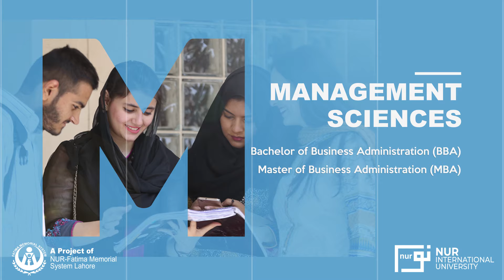Nur International University | Admissions Fall 2021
Nur International University - Redefine your future. We strive to provide exceptional education by our student-centric academic practices and several facilities with a widely recognized, accomplished & experienced faculty. Time to Get Started!
Admissions Open Fall 2021 - Apply Now at niu.edu.pk